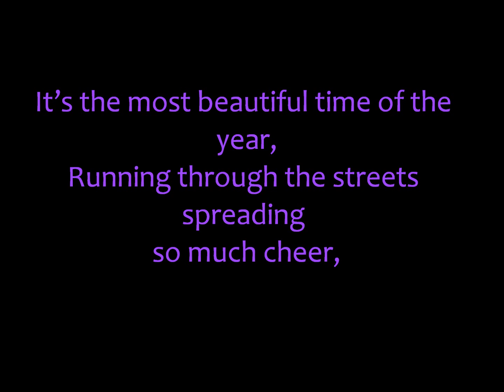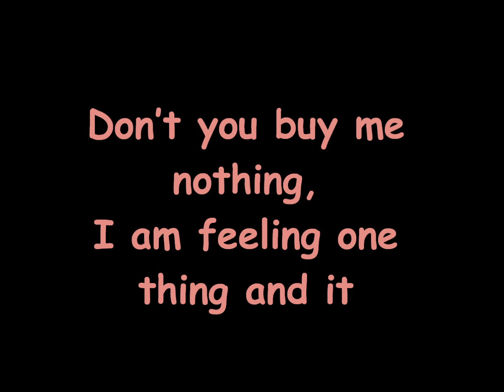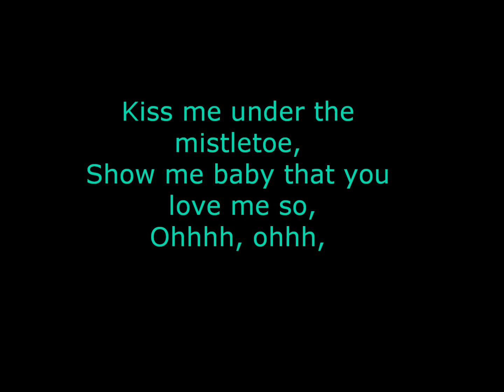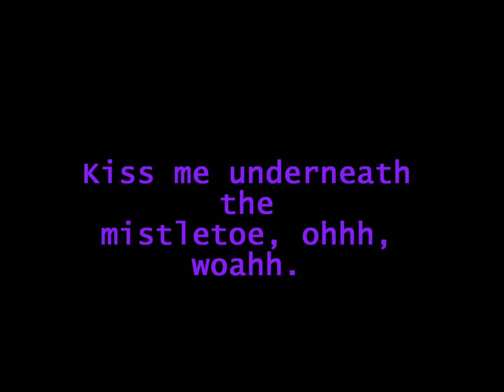Mistletoe Lyrics - Justin Bieber